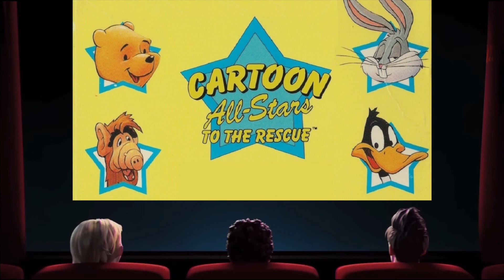Cartoon All-Stars to The Rescue (1990) Movie Rant (How it is A Kids Movie?)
This Special is Completely Mess Up

Stay Too for My LEGO Video

So Enjoy This Rant Everyone